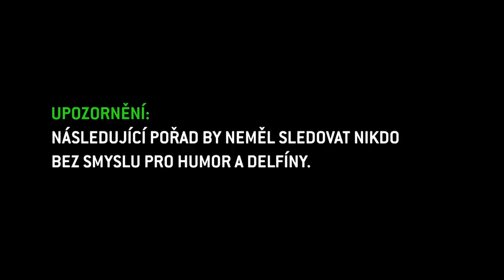NEČUM NA MĚ SHOW: Jim Carrey i Will Smith: Dabér Bohdan Tůma předvádí dabing svých nejlepších postav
Užijte si s Prima Pauzou to nejšílenější a nejvtipnější z talkshow která ironizuje vše, včetně sebe sama. Plyšový maňásek Adolfeen, který je moderátorem pořadu a novou hvězdou české internetové scény, si zve známé osobnosti českého showbyznysu, a na nikom nenechá nit suchou. Všechny díly bláznivé show